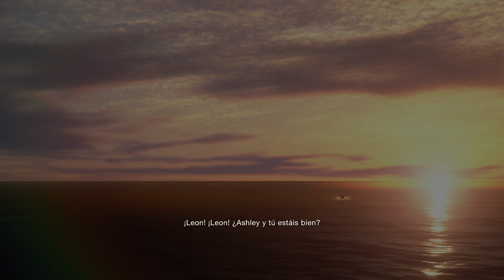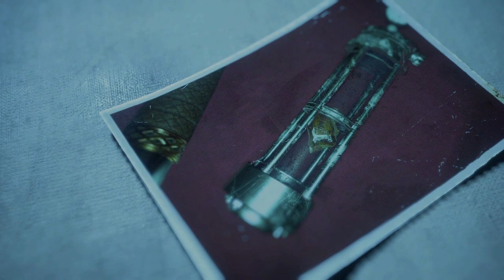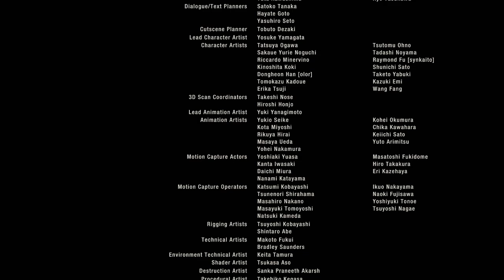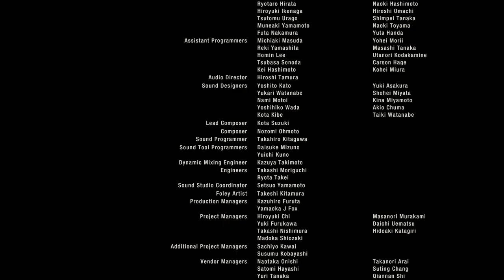Resident Evil 4 - cap.17 - Final - Todo por el todo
Aquello que esperábamos